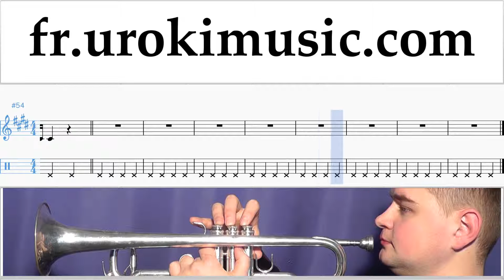Cours de Trompette Bon Jovi - Knockout Tuto Partitions Partie#1 um-829